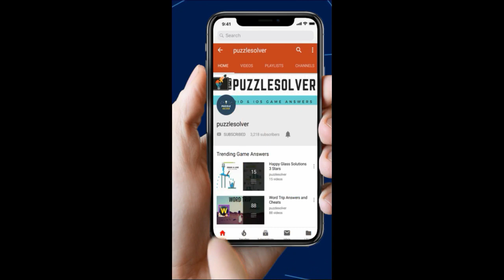Word Cookies Daily Puzzle June 3 2019 Answers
Here are the answers to Word Cookies Daily Puzzle June 3 2019. Word Cookies have introduced daily puzzle from today and it's very interesting to solve. I have solved them to help you out.